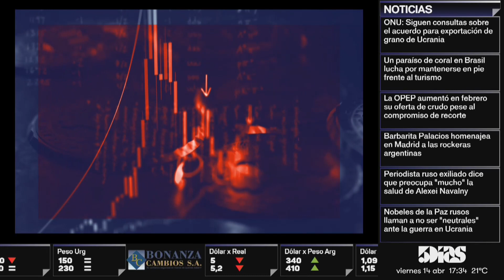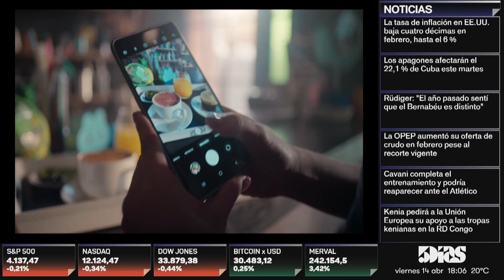DANIEL ACHAVAL | ESPECIAL 100 CEO´s | 5DIAS NETWORK | 5díasTV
Programa emitido el día Viernes 14 de Abril  2023

Invitado del día:
- DANIEL ACHAVAL (CEO DE ONIRIA/TBWA)